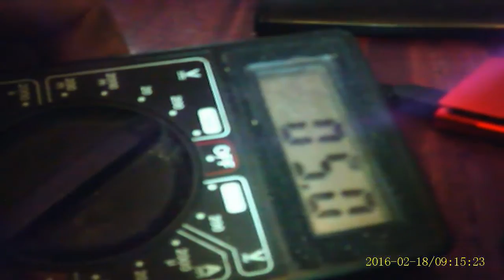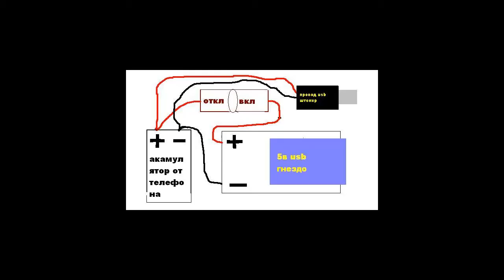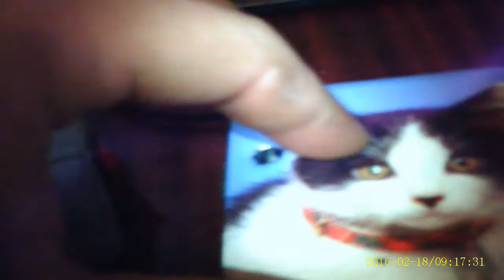повер банк своими руками power bank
МОЯ ПАРТНЕРСКАЯ ПРОГРАММА ЗАХОДИТЕ И ЗАРАБАТЫВАЙТЕ